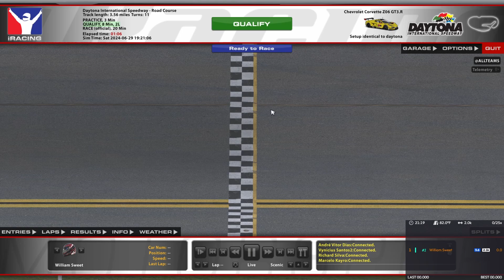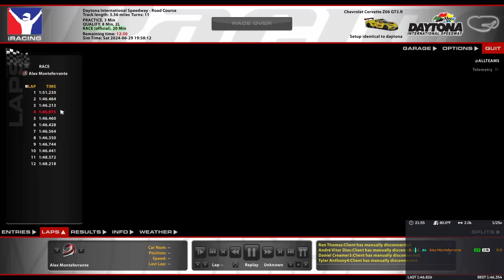Daytona sprint Iracing: Redemption